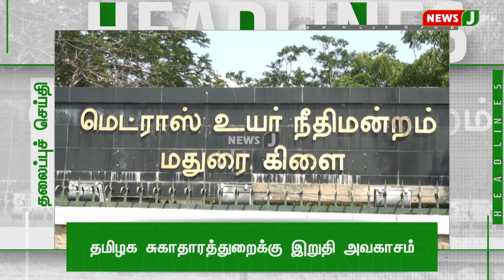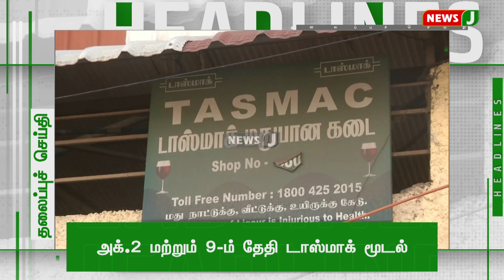மாலை 5 மணி தலைப்புச் செய்திகள்| Headlines in Tamil |Tamil News 28.09.2022 | NewsJ